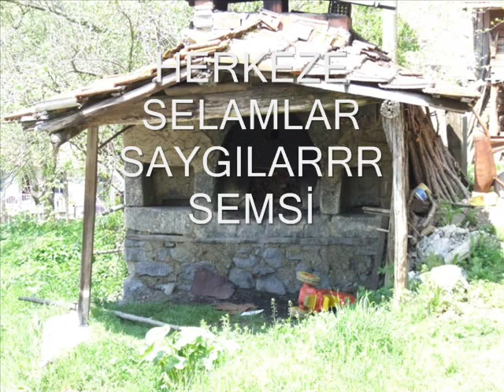ODAKÖY ÇİGE VURDUM KAZMAYI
ODAKÖY